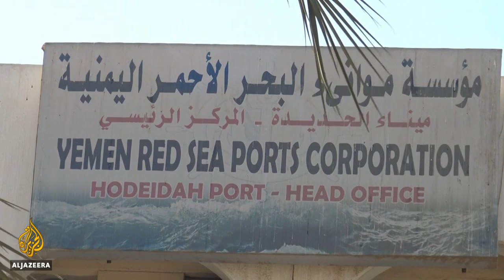Yemen fuel shortage: health concerns rise as rubbish piles up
In Yemen's capital Sanaa health officials warn that enormous piles of uncollected rubbish littering its streets could lead to another cholera outbreak.
But rubbish trucks have not been able to do their rounds because of a severe fuel shortage, despite last year's Sweden deal which promised the delivery of goods and other services if the Houthis gave up control of the port of Hodeidah.
Earlier this year, 3,000 people died as cholera spread.

Al Jazeera's Mohammed al-Attab reports from Sanaa.